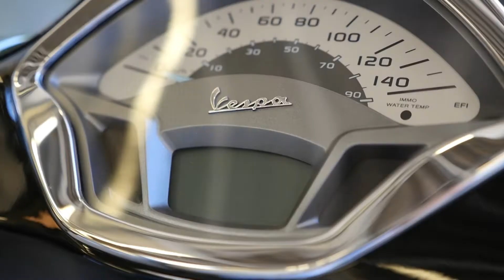Dein Vespa Jahresservice!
Die Stilikone seit 1946, damals mit dem Spitznamen ,,Paperino“ (Entchen). Wir prüfen nach Hersteller-Wartungsplan, vom kleinen bis hin zum großen Service mit Original-Vespa-Ersatzteilen! Nähere Infos in deiner Wunschfiliale gleich Termin reservieren und ready to VESPA 🦆